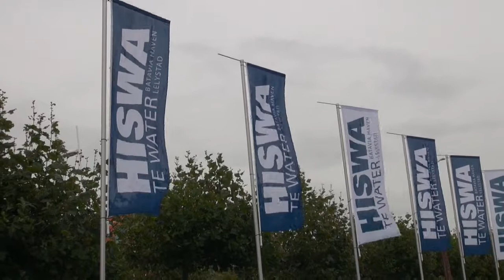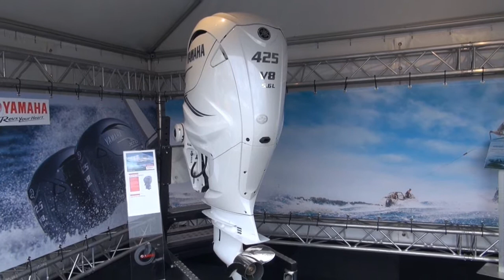HISWA Te Water 2019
Hiswa eine Schiffsausstellung im Bataviahafen Lelystad